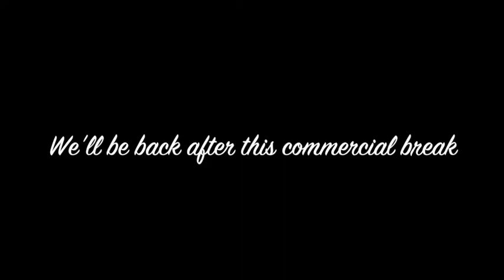Alpha Phi - True Life Im Kollege Broke